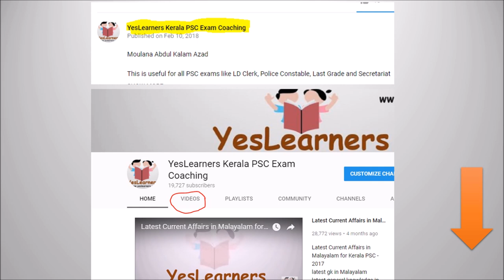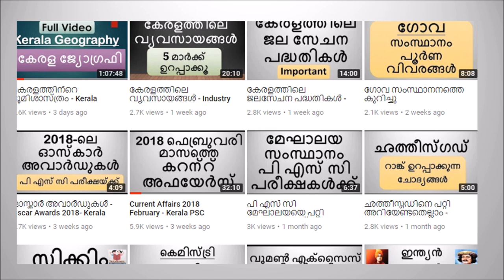Beat Forest Officer Exam 2018- Answer Key, Expected Cut Off& Question Paper - Kerala PSC